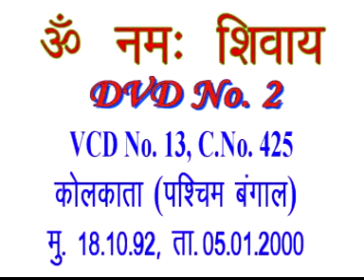VCD 13 kolkata Mu.18.10.92 Dt.05.01.2000 शिवबाबा की मुरली Shivbaba Ki Murli